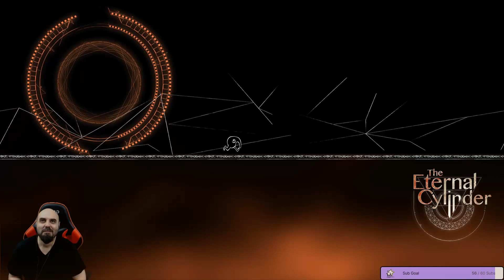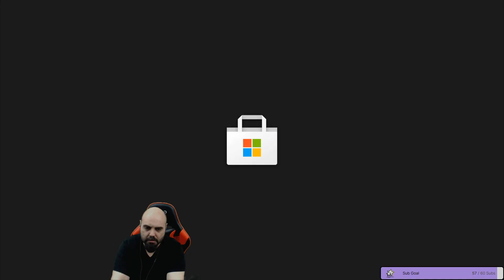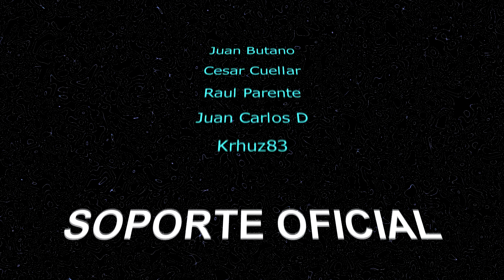Asi es The Eternal Cylinder un curioso juego de evolución y supervivencia con un rodillo perseguidor